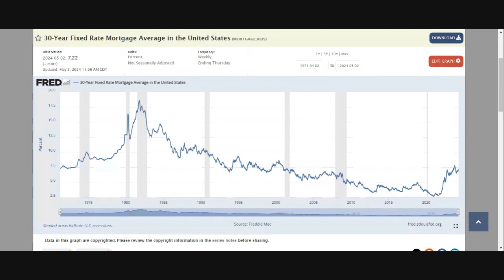Pay off Your Mortgage Early or Invest?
The age-old debate continues: should you pay off your mortgage early or invest for the future? In this video, Winston with Winston and Companies and  Erin Kennedy talk through whether the answer to that question has changed considering the high rate on "safe returns" for your lazy money and low interest mortgage rates.

Before deciding if you should put a big chunk of change toward your mortgage, Winston recommends you walk through these questions:

-Do You Need the Liquidity?
-How do the "Returns" Compare?
-What's Your Life Stage?
-What are the Tax Implications?
-Do You Need Peace of Mind?

For most people, paying off your mortgage is both a mathematical and emotional decision. But it's important to crunch the numbers to see what actually brings peace of mind.